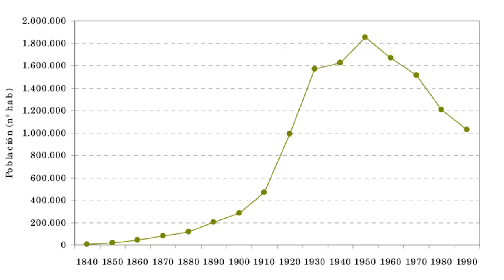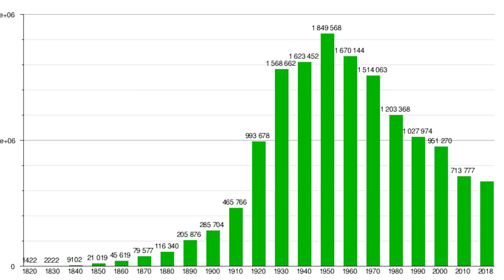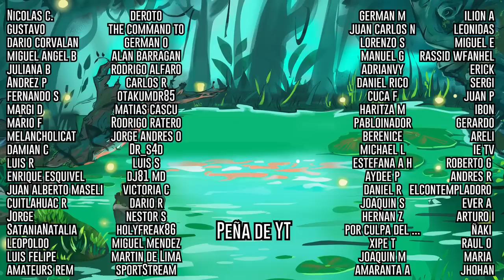ROBOCOP - DISTOPÍA AUTORITARIA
Robocop aunque se rodase en 1988 tiene un montón de puntazos como el que acabamos de ver que son demasiado actuales. No solo por lo que mencionan ellas, sino por la frase final. Ese “te lo compro por un dólar” es una expresión que aparece muy repetidas veces a lo largo del film y que nos quería avisar de que en el futuro todo es mercantilizable.
Pero eso no es lo único que resultó profético, Adivinó la privatización de todo lo publico, el control del poder por parte de las empresas, la entrada del transhumanismo, Fue de las primeras en lanzar el dilema sobre si es buena idea dejar la responsabilidad del orden a una maquina, También vaticinó una población que se comporta aplicando la ley del mas fuerte como máxima filosófica y en definitiva proyecta una sociedad al borde del colapso